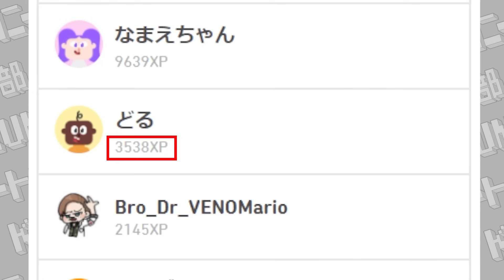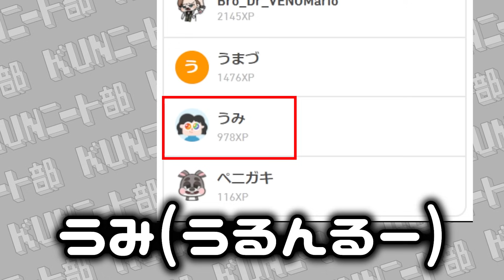不登校のペニガキが語る 誰にも言えなかった本当の『将来の夢』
編集：マナ(元研修中MA)